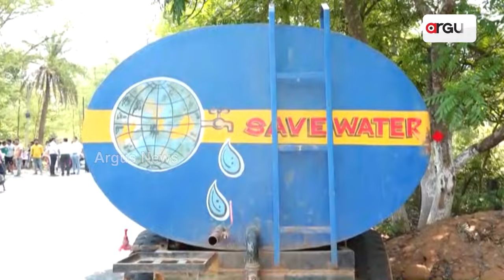ପ୍ରତିଶ୍ରୁତି ନାଁରେ ମିଳିଛି ପ୍ରତାରଣା , ରାସ୍ତା ଉପରେ ଗରା , ବାଲ୍ଟି , ହାଣ୍ଡି ଥୋଇ ଆନ୍ଦୋଳନ କଲେ ଲୋକେ ।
ପାଣି ପାଇଁ ଗୋଟିଏ ନଳକୂପ ଭରସା , ପାଣି ପ୍ରତିଶ୍ରୁତି ନାଁରେ ମିଳିଛି ପ୍ରତାରଣା । ରାସ୍ତା ଉପରେ ଗରା , ବାଲ୍ଟି , ହାଣ୍ଡି ଥୋଇ ଆନ୍ଦୋଳନ କଲେ ଲୋକେ ।